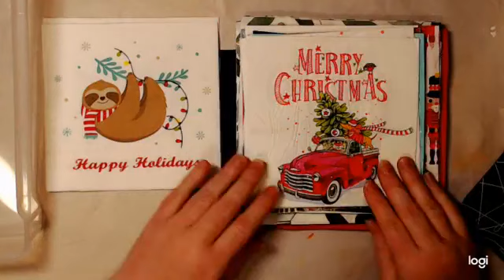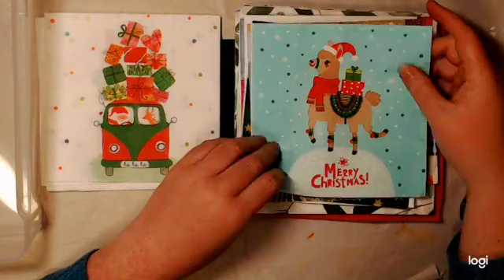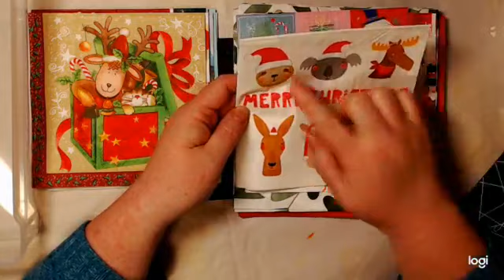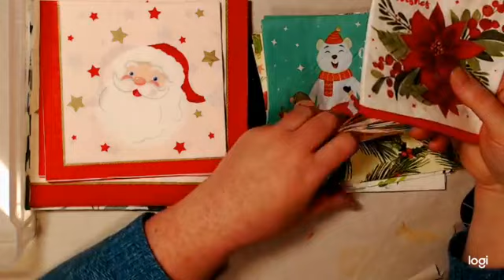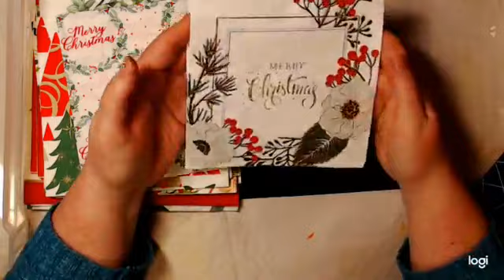Facebook Live Upload New Release September 2021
A Facebook Live, New Release Items, Chipboard Embellishments, stencils, cardstock embellishments etc. and Alexis Pretty Paper Napkins.